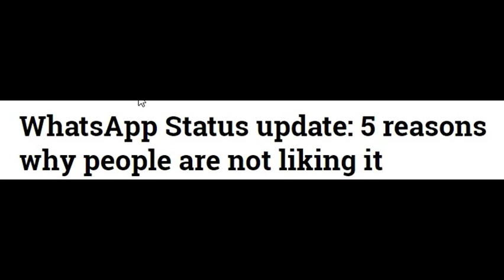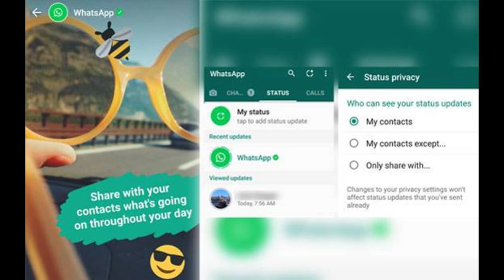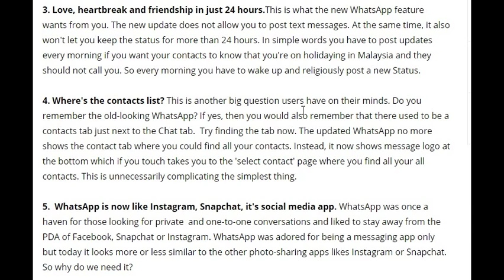WhatsApp Status Update: 5 Reasons Why People are Not Liking It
WhatsApp Status update: 5 reasons why people are not liking it. After months of reports, rumours and leaks, WhatsApp has now finally rolled out its much-talked about Status update feature for all. This is one of the major updates the chat app has rolled out after the addition of video calling functionality.